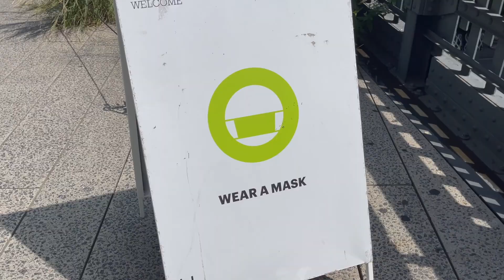High Line New York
High Line is a 1.45-mile-long elevated linear park, greenway and rail trail created on a former New York Central Railroad spur on the west side of Manhattan in New York City.